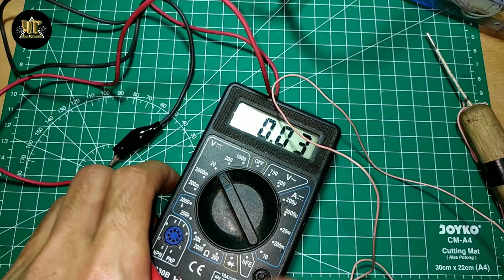kreatif idea. cara membuat solder mini super panas dari barang bekas elektronik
kreatif idea,barang bekas jadi bermanfaat,solder dari barang bekas,elemen pemanas,benang anti panas,diy soldering